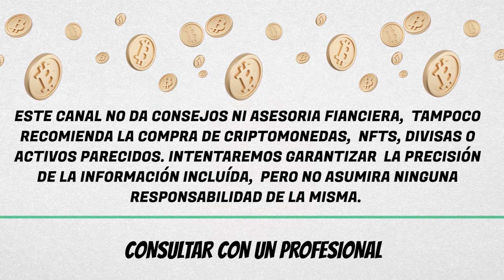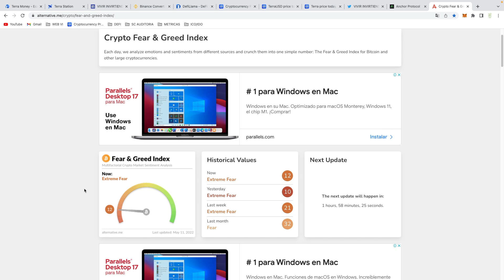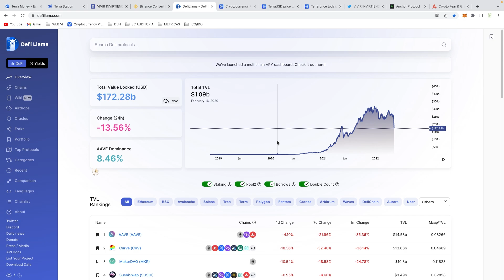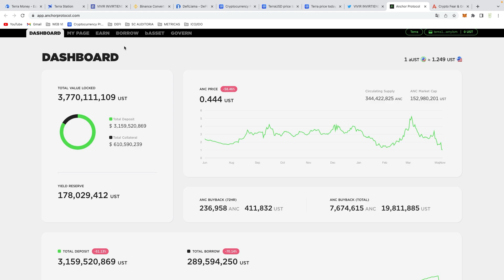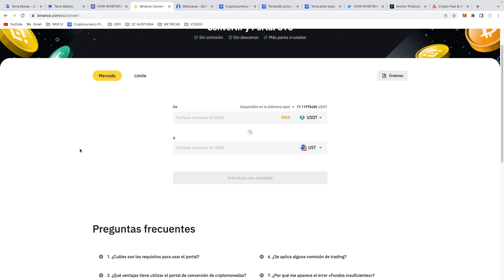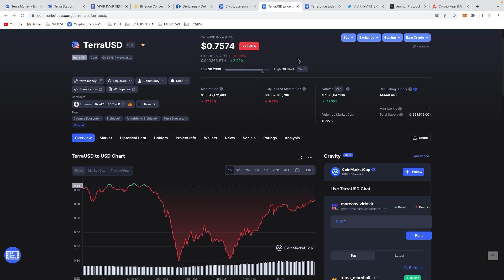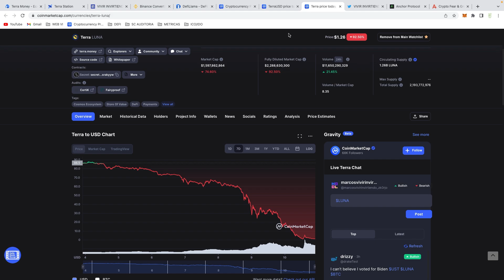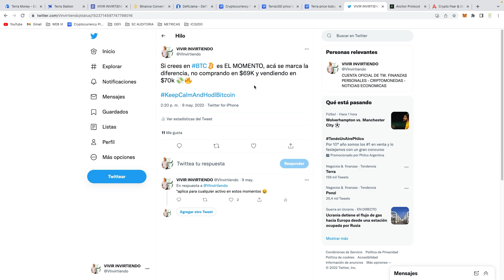ARBITRAJE CON LUNA - COMO GANAR $ EN ESTA CAIDA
Buenas amigos!
Hoy tenemos algunos datos interesantes en toda esta situación que estamos viviendo.

CUIDADO con el arbitraje, el video lo grabe ayer, con otros precios, y otra volatilidad!

TENGAN EN CUENTA LAS DESHABILITACIONES DE RED ❗️

GANA $25 USD POR DEJAR 100 DOLARES (30 DIAS) EN NEXO DESPUES DE REGISTRARTE POR ESTE LINK:

APRETAR EN " GET $25 IN BTC "